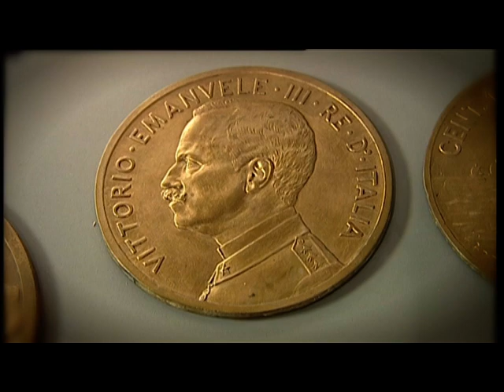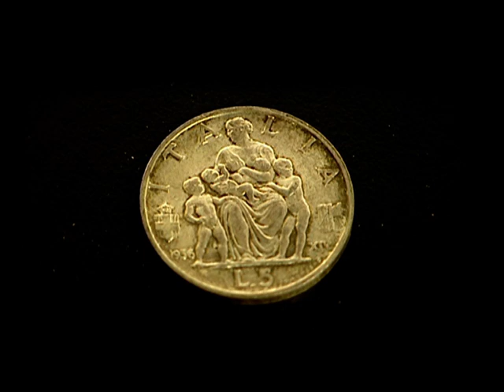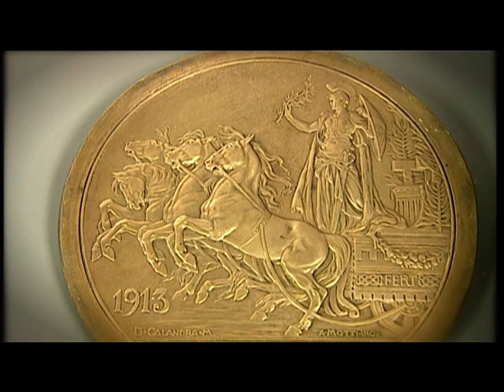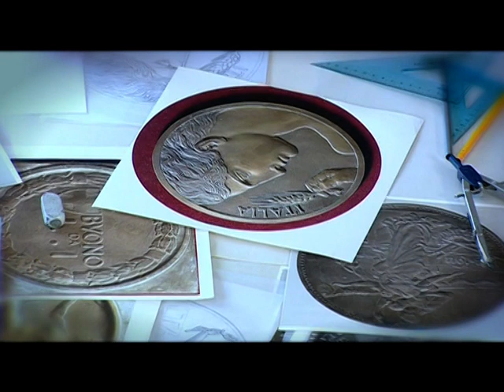La Storia della Lira nel regno di Vittorio Emanuele III - Making of Parte 1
Un viaggio alla riscoperta della tradizione italiana nella creazione di monete.
La fondazione della Scuola d'Arte della Medaglia durante il regno di Vittorio Emanuele III, vede la realizzazione di vere e proprie opere d'arte.